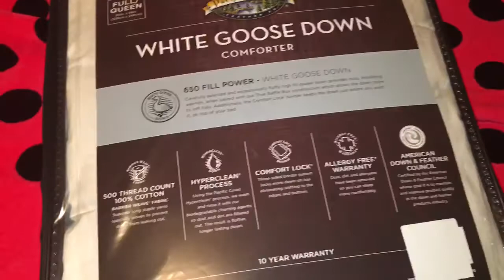2:33am December 20 2017 new comforter :)